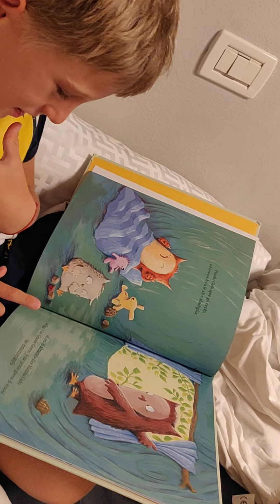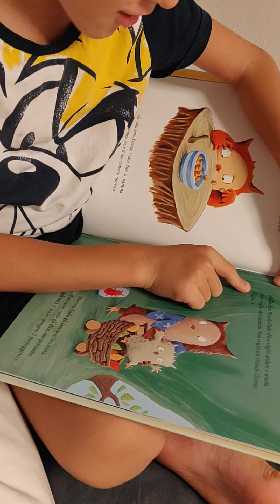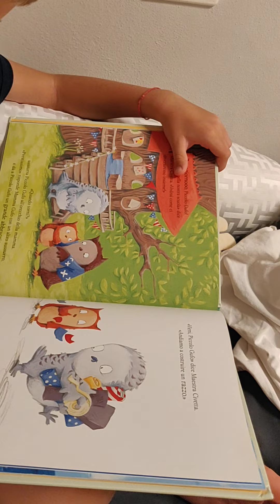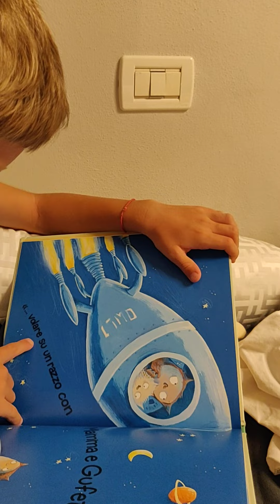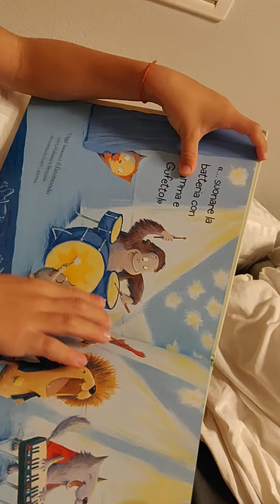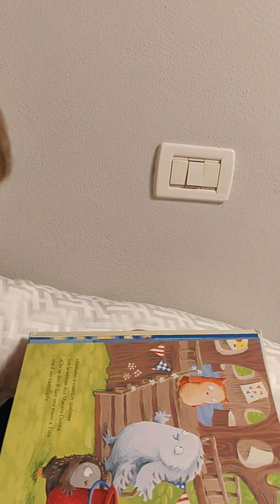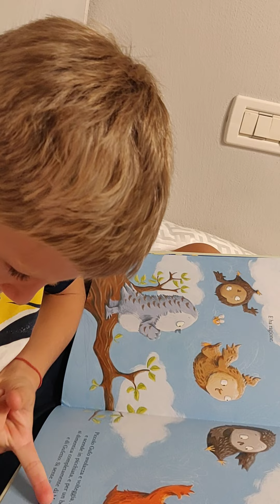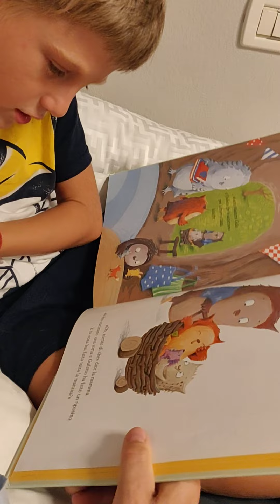Piccolo gufo va a scuola